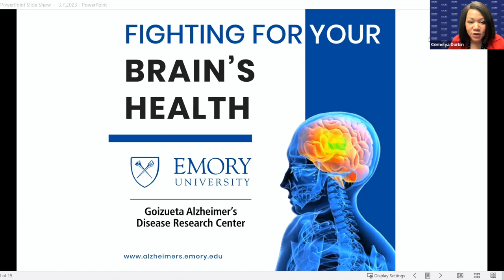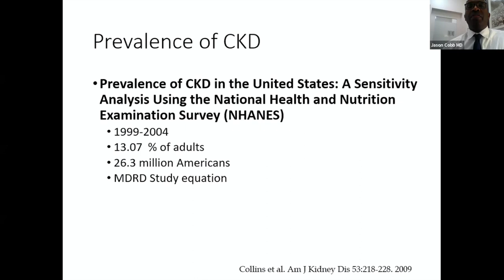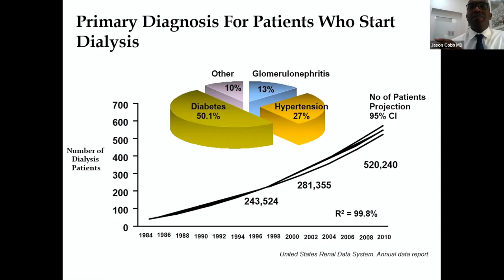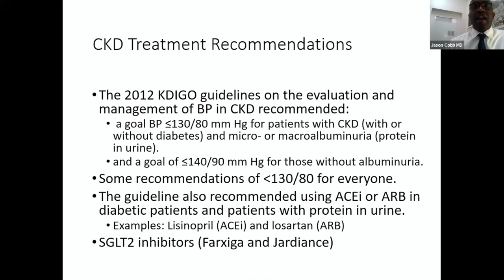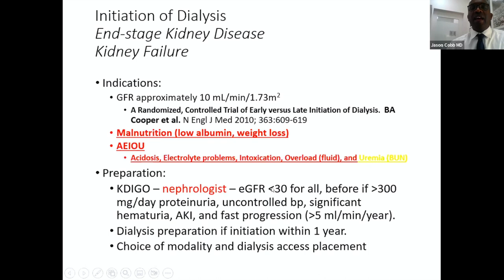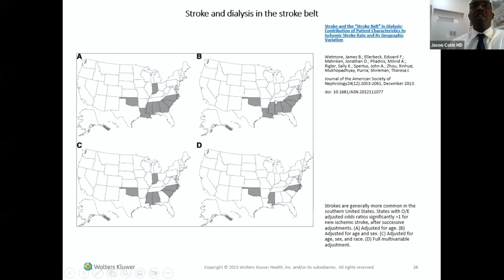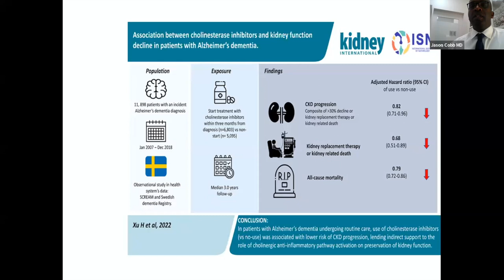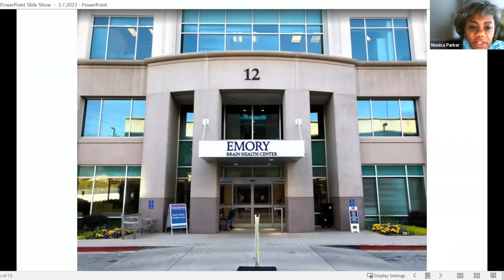Chronic Kidney Disease & Dementia | Emory BrainTalk Live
Join us every Tuesday at 2pm/ET for BrainTalk Live!  In this session, we are joined by Dr. Jason Cobb, associate professor of medicine in the Emory University Division of Renal Medicine. Tune in to learn more about the correlation between chronic kidney disease and Alzheimer's disease/related dementias.

Agenda:
00:00 Cornelya Dorbin – Housekeeping
01:01 Jason Cobb, MD – Chronic Kidney Disease & ADRD
30:38 – Q&A with Dr. Cobb
53:03 Megan Nare – Cognitive Empowerment Program
54:04 Cornelya Dorbin – Closing Remarks

To learn more about the Emory Alzheimer's Disease Research Center, visit us

Emory CEP Community Live starts immediately after BrainTalk Live on Tuesdays at 3pm/ET.